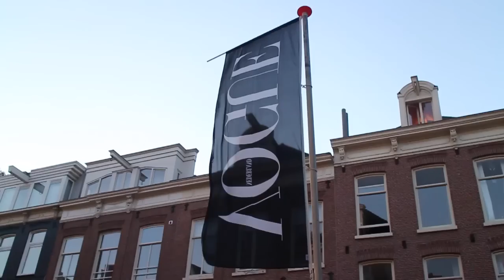VLOG / Perfecte Zondagje, Secret Shoot en Vogue Fashion Night Out! // Billie Rose Blog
Goedemorgen allemaal! Hierbij weer een nieuwe VLOG! Ons perfecte easy zondagje, een super leuke shoot met Fashion Chick en Vogue Fashion Night Out! Ik hoop dat jullie het leuk vinden, let me know in de comments! XXX